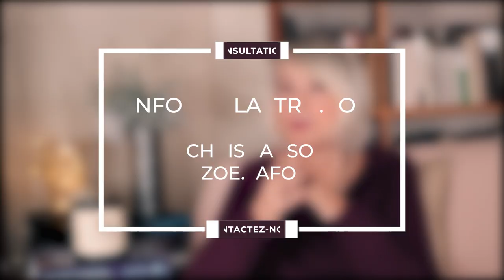Horoscope Gémeaux ♊️ Février 2023 par Christine Haas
🌞 horoscope gratuit du signe du gémeaux pour le mois de février #2023 avec des conseils en astrologie et en psychologie.

⭐️ Retrouvez votre signe:
0:00 Introduction
0:24 Ambiance
2:16 Activités
4:06 Vie affective
6:00 Vos jours top
6:27 Bye bye